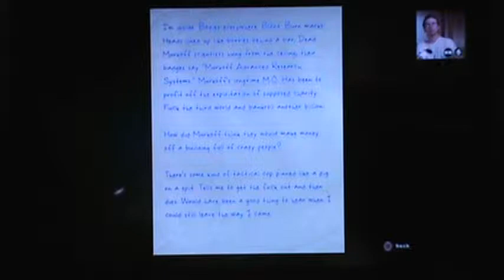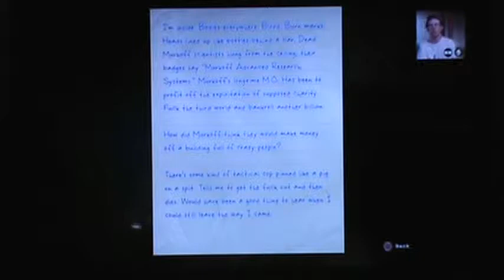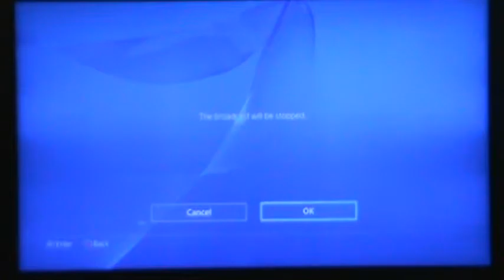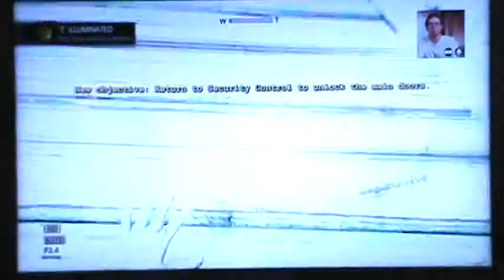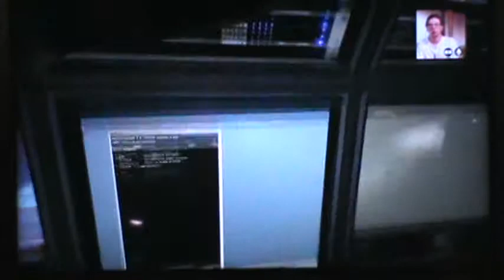Outlast Pt3 - A Pain in the Pumps!!